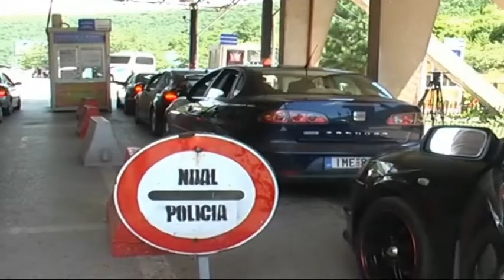RADHE NE DOGANEN E KAPSHTICES SI PASOJE E PUNES VETEM ME DY SPORTELE NGA PALA GREKE LAJM